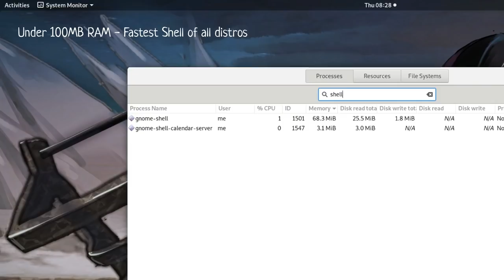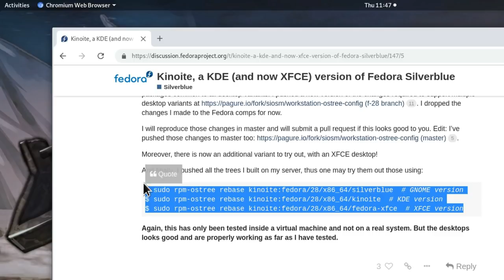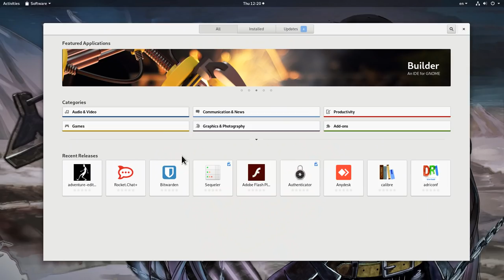GNOME 3.30 on Silverblue 29: Black Rock Shooter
:p